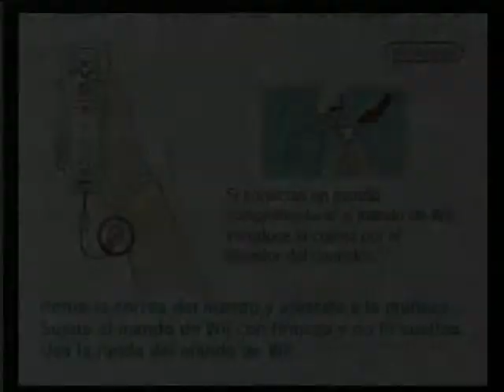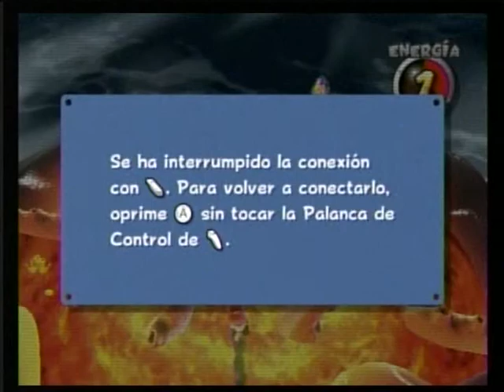Mario Galaxy - Wiiu Online Video Gameplay - Wiiu Noticias